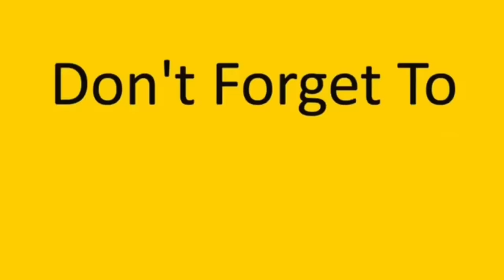" مقلب الموت " بإم عباده 😎✌ obada kauoge